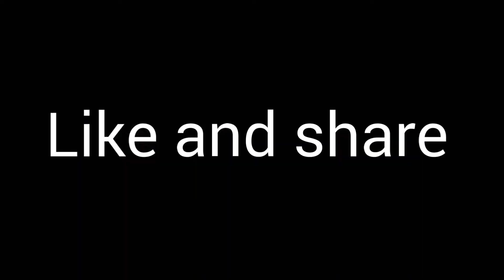Polythene bag craft idea - Easy way to reuse plastic carry bag - cool and creative crafts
It is Polythene bag craft idea .this is a beautiful craft that we can make from polythene carry bags. so this is a method to reuse them hope you guys like it/ Polythene bag craft idea =cool and creative crafts